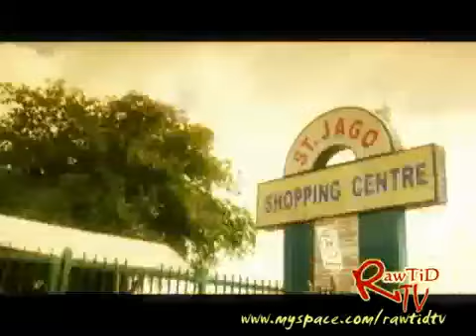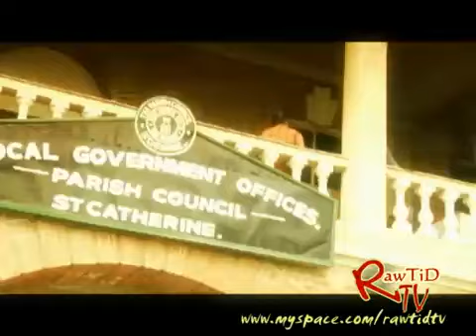Lutan Fyah - St. Jago De La Vega (Official Music Video)